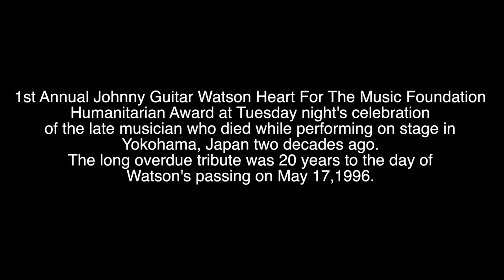Virginia Watson - Daughter of The Late Johnny Guitar Watson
Virginia Watson, Daughter of the late Johnny Guitar Watson, Gives an Exclusive interview about her fathers legacy at the 1st Annual Johnny Guitar Watson Heart For Music Foundation Event w/ Mz. T from Ethic Films Tv/Lady Like Entertainment.